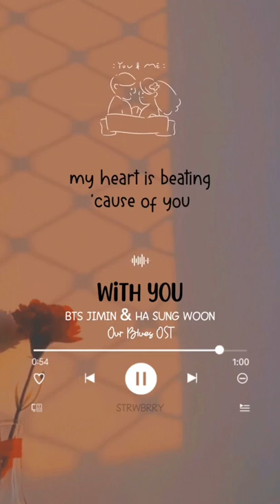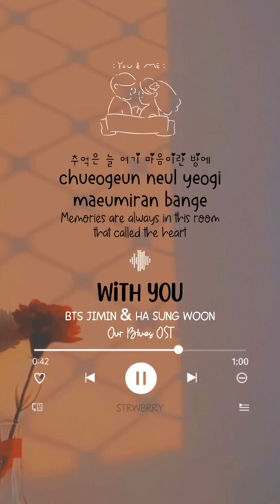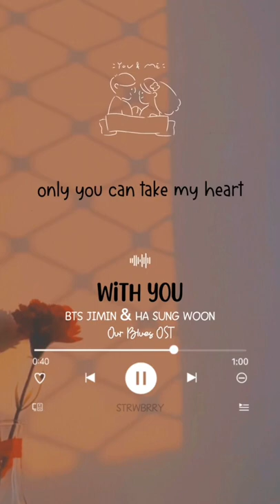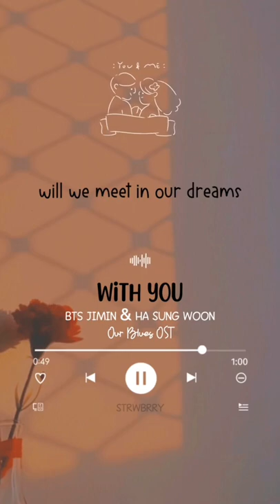With You-BTS Jimin&Ha Sung Woon#kpopsong#philippines